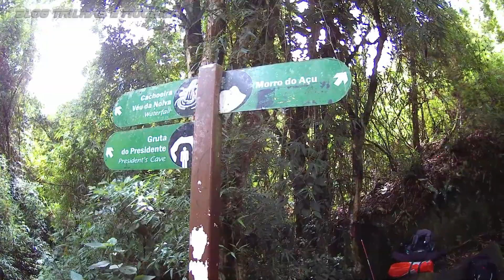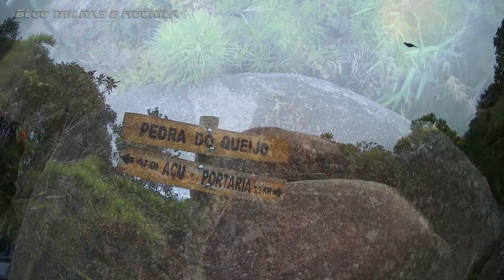Travessia Petrópolis Teresópolis - Parte 1/3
Olá pessoal, neste vídeo trago um pouco do meu Réveillon, é isso mesmo! Minha passagem de ano foi fazendo a Travessia Petrópolis Teresópolis no PARNASO. A travessia mais linda do Brasil, você não pode perder, então acompanhem minha jornada que começa por este vídeo:

Conta para doações:
Banco Inter (Intermedium 077)
Ag.: 0001-9
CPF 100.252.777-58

- João Carlos Machado Fonseca
- Geneci Bessa Fonseca
- Camilla Vieira Sayão Cardoso
- Ângelo Anacleto
- André Domingues F. da Rocha

Projeto: Expedição Equador

Travessia Petrópolis Teresópolis
Travessia Petrópolis Teresópolis